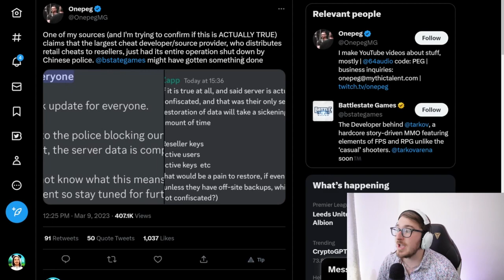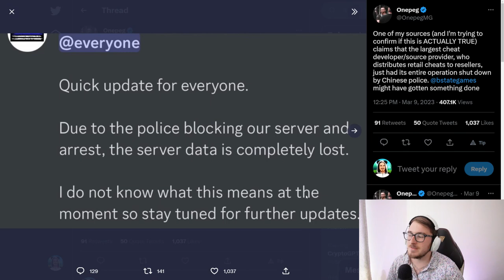Tarkov ABS Hack SHUT DOWN - Raided by Police